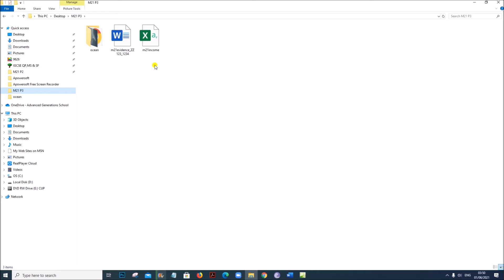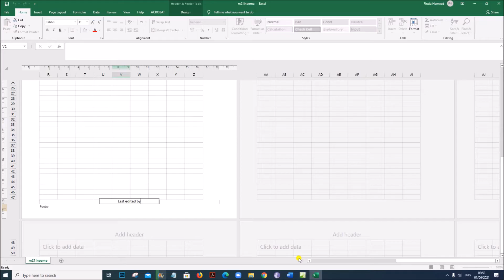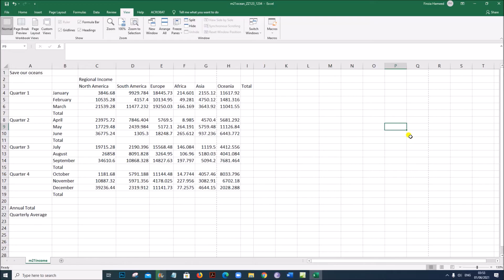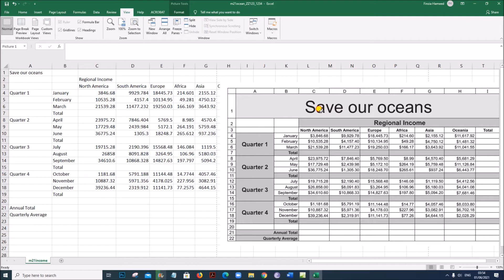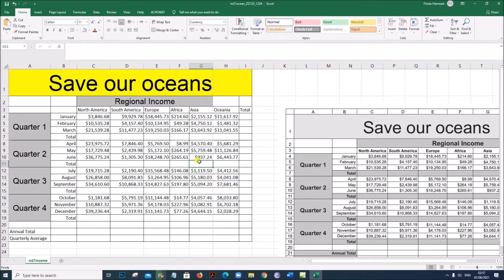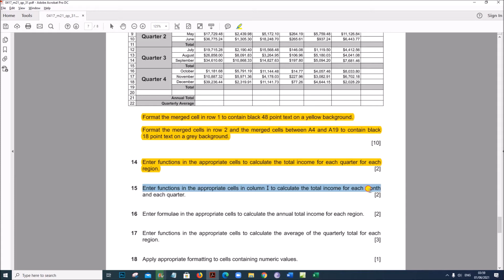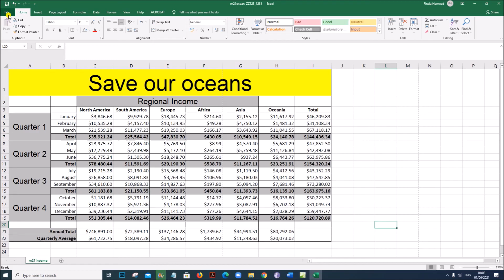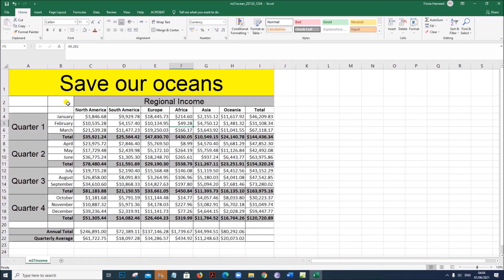IGCSE ICT (0417) - March 2021 P3 Spreadsheet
Link to Webpage task